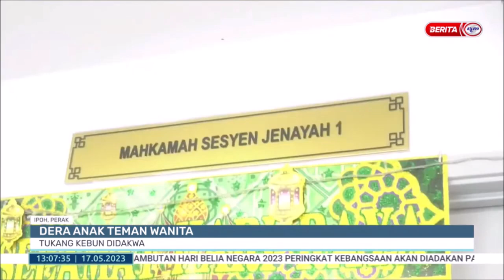17 MEI 2023 -BERITA TGH HARI-DERA ANAK TEMAN WANITA-TUKANG KEBUN DIDAKWA